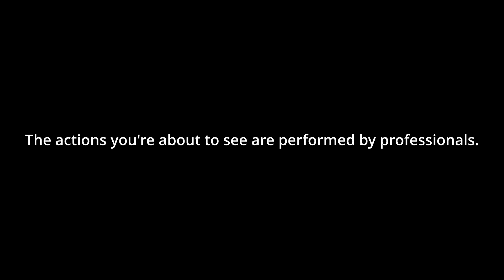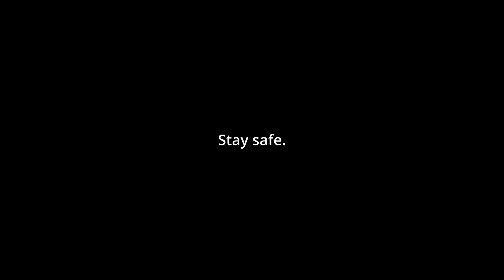My Worst Longboard Crash EVER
I went to LA to film some new content for y'all, and on the first run of the day... I completely torched myself.
Id consider this the worst fall of my career.

Im definitely sore but thankful to still be doing what I love. Tons of new content coming to you soon. This is just the start!

All actions in this video are performed by professionals under the supervision of professionals! Do not attempt!

Music licensed from Lickd.  License ID: wpxK03RRmb2